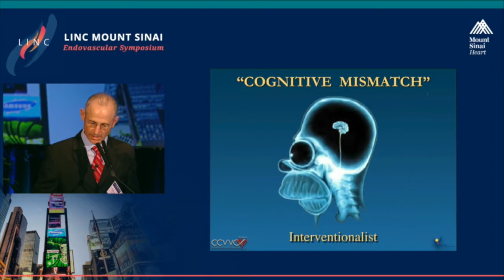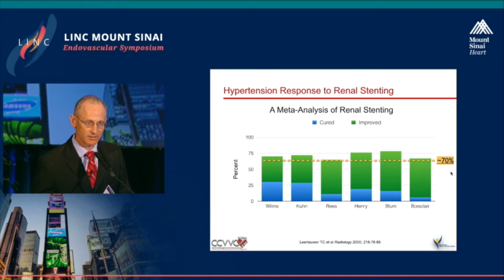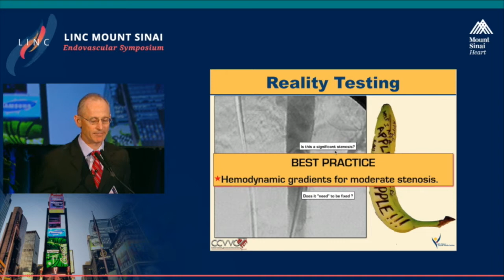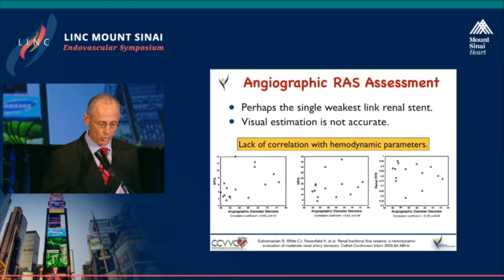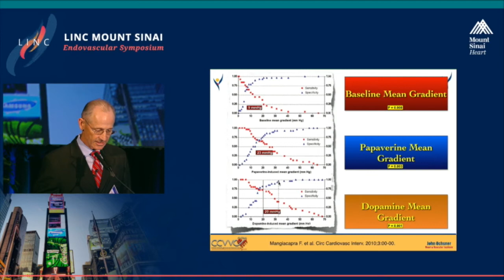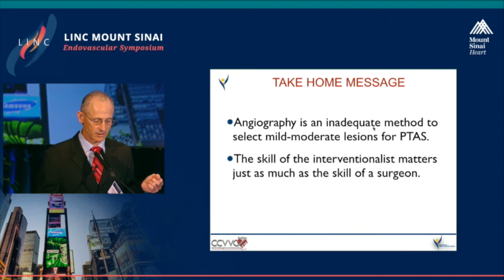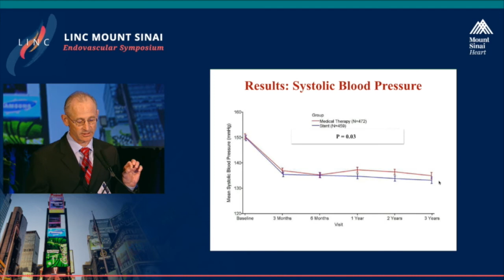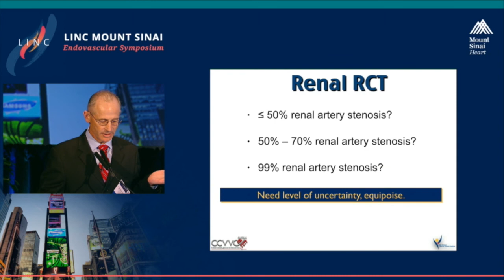Renal Stenting in 2017: Where Do We Stand